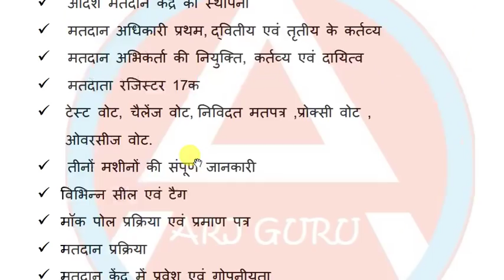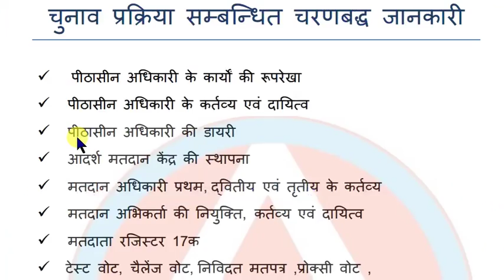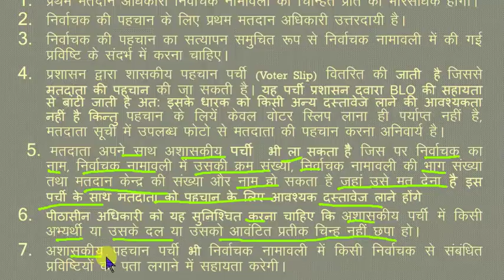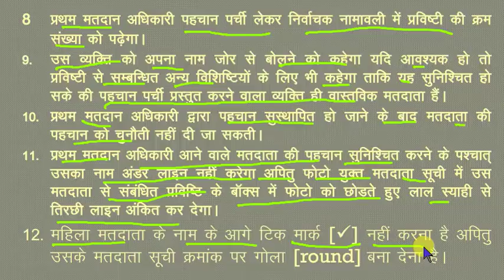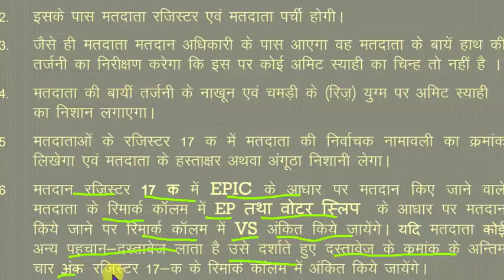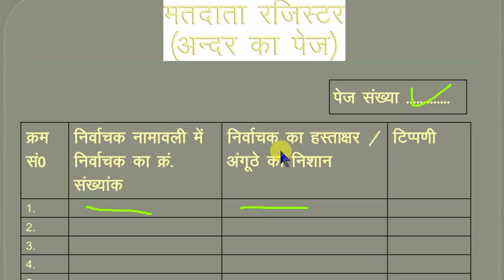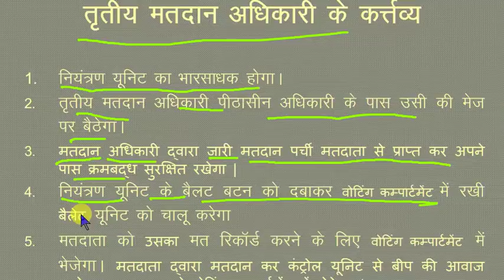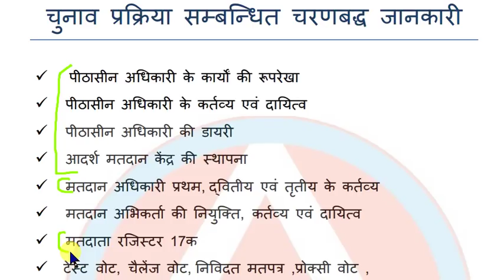PO 1,2,3 (मतदान अधिकारी) के कर्तव्यों की विस्तार से जानकारी Duties of polling officer 1/2/3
हमारी टीम ने शिक्षकों , विद्यार्थियों और प्रतियोगिता परीक्षा की तैयारी करने वाले साथियों के लिए नया एंड्रॉयड एप ARJ GURU. लॉन्च किया है एक ऐसा ऐप जहां पर आपको सब प्रकार की सुविधाएं एक ही जगह पर मिलेगी

APP मे 3 जॉन बनाये गये हैं
1 Teacher's Zone
2 Student's Zone
3 Competitor's Zone

हमारे टेलीग्राम चैनल से जुड़ने के लिए निचे वाले लिंक पर क्लिक करें

election duty list of polling officer 2018 west bengal